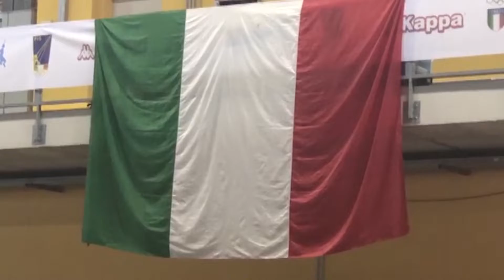Ultimo giorno per la Podjgym Avellino alle Finali Nazionali di Riccione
Terminano oggi le finali nazionali del Gran Premio Giovanissimi di scherma in quel di Riccione per la Polisportiva Podjgym Avellino.
Questi gli ultimi risultati e il programma odierno.